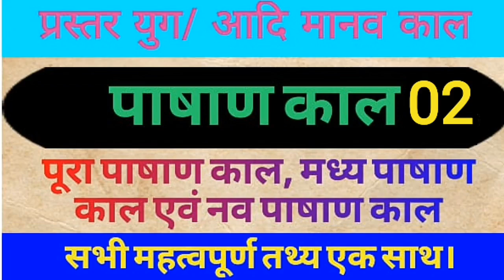पाषाण काल//पूरा पाषाण काल//मध्य पाषाण काल//नव पाषाण काल से संबंधित सभी महत्वपूर्ण जानकारी।।